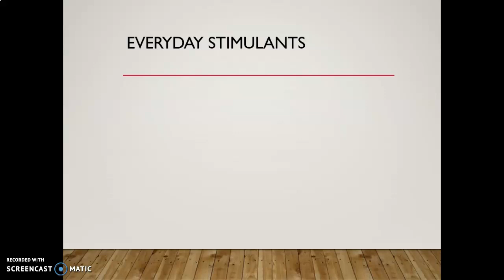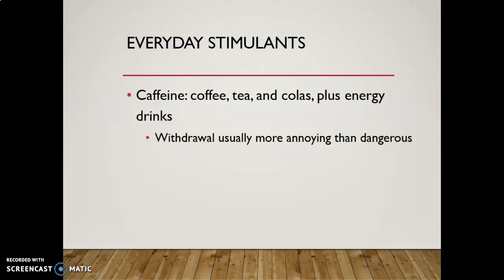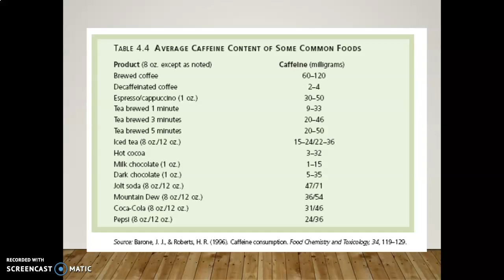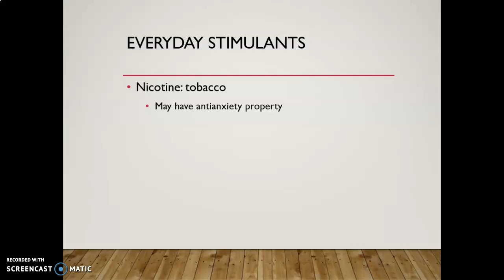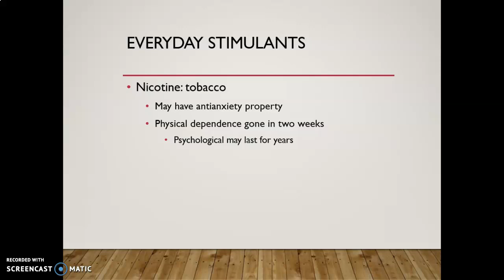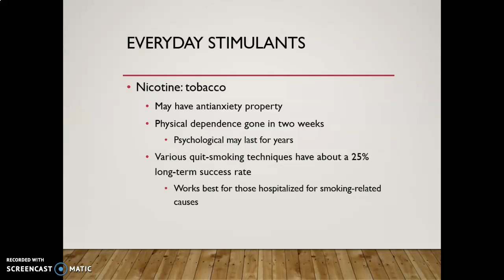Chapter 11.6: Stimulants part 2